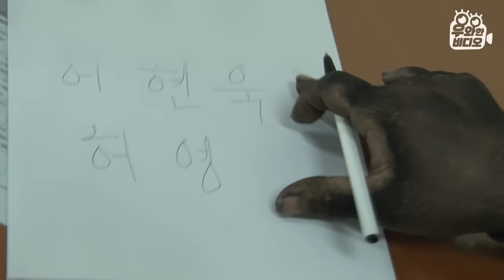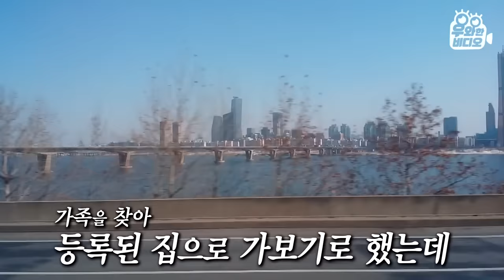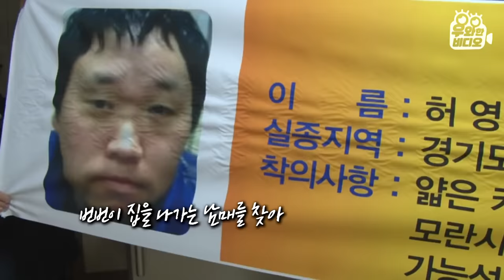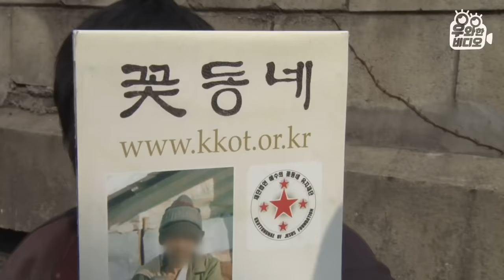10년 노숙생활의 충격반전, 검은 얼굴의 사나이┃10 Years of Sleeping on the Streets, a Man With Black Face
지하철 분당선에서 충격적인 모습으로 나타난 남자
얼굴뿐만 아니라 목과 손까지 전부 검은 칠을 한 채
거리 위 생활을 하고 있었는데
알고 보니 남자는 10년 전 실종됐던 아들..!
대체 남자에게는 어떤 사연 있는 걸까..

순간포착 세상에 이런일이 (2016년 03월 10일 방송)